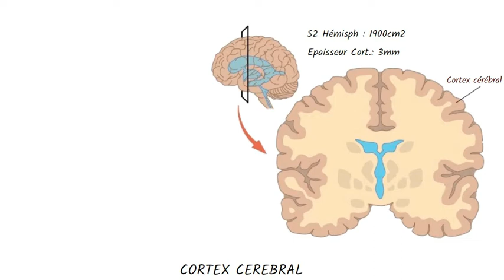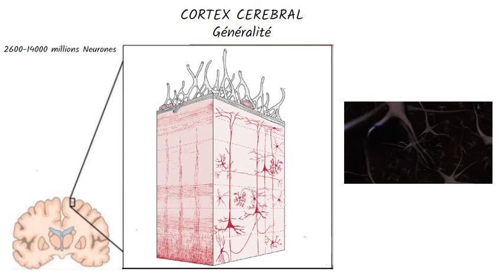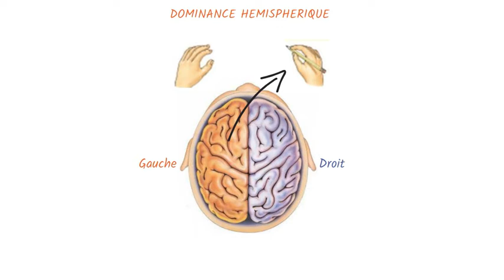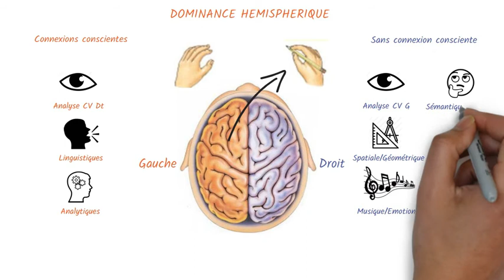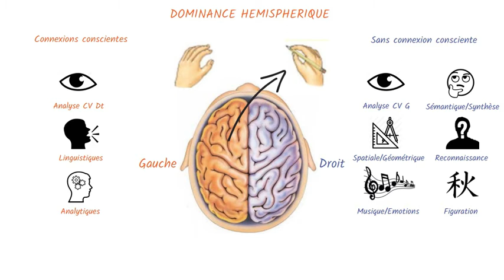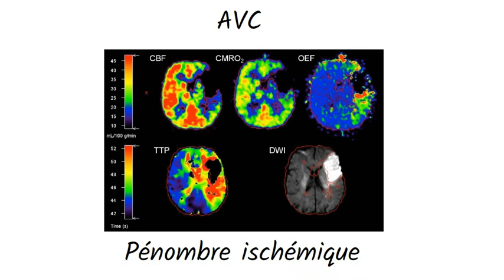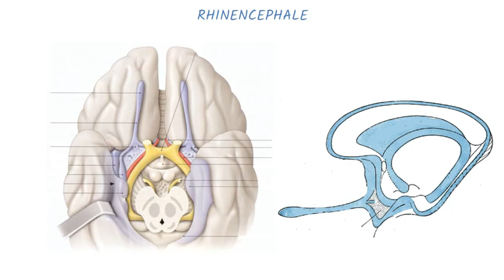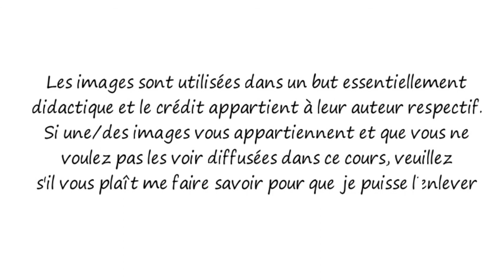ANATOMIE DU CERVEAU - 2è Partie : Cortex cérébral - I - Généralité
- Anatomie du Cerveau - 3è Partie : Artères de l'encéphale - I : Cercle Artériel du Cerveau - Artère Carotide Interne

Plan du cours :
00:00 : Introduction
00:11 : Caractéristiques
01:02 : Structure
           01:03 : Neurones du cortex cérébral
           01:25 : Lamination corticale
02:21 : Dominance hémisphérique
04:09 : Plasticité cérébrale
06:36 : Rhinencéphale
07:15 ; Crédits